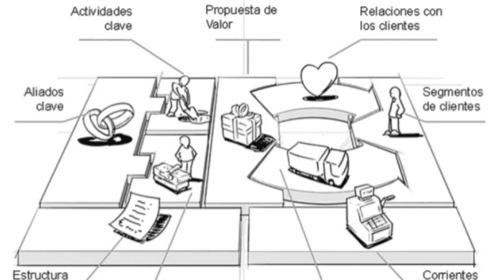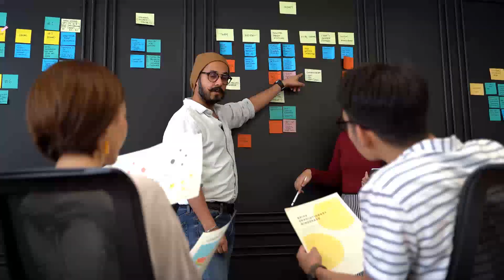💼 Cómo EMPRENDER un NEGOCIO con ÉXITO 🤑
Muchos me preguntan cómo EMPRENDER un NEGOCIO con ÉXITO. Hoy te brindo 5 especiales recomendaciones para lograrlo.

¿Te gustaría una ASESORÍA PERSONALIZADA con Pepe Sarabia?

Esta oferta incluye:
* Videollamada de 50 minutos.

Inversión: 39 dólares americanos